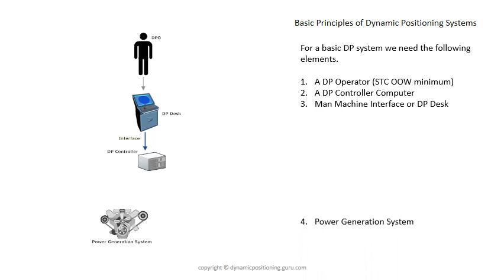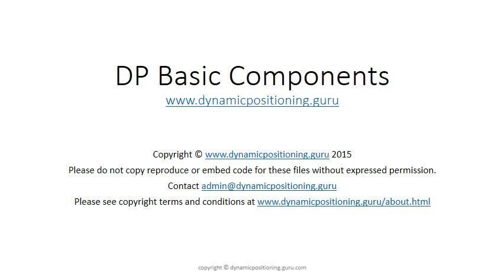Dynamic Positioning Basic Elements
An animation showing the basic elements of a simple dynamic positioning (DP) system that you would find on an offshore support vessel